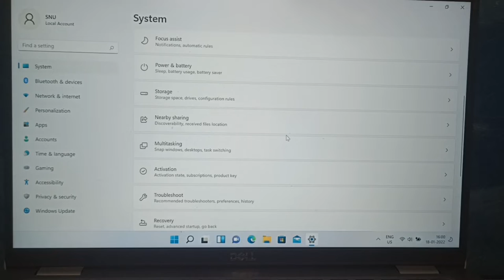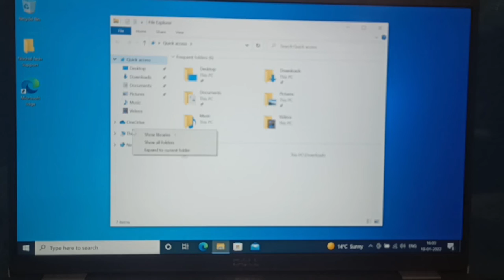How to Rollback to Windows 10 from Windows 11 | Downgrade Windows 11 to Windows 10